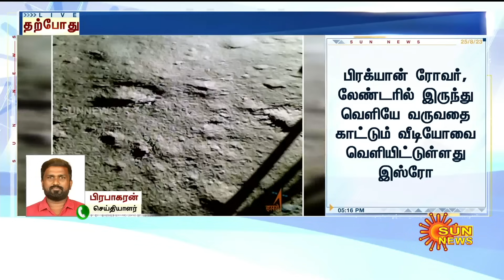Just In | Chandrayaan 3 Update : ரோவர் செயல்பாடு..புதிய வீடியோ வெளியிட்டது இஸ்ரோ! | Sun News